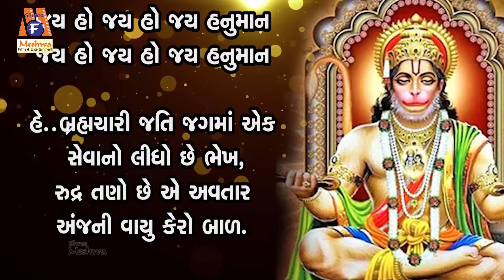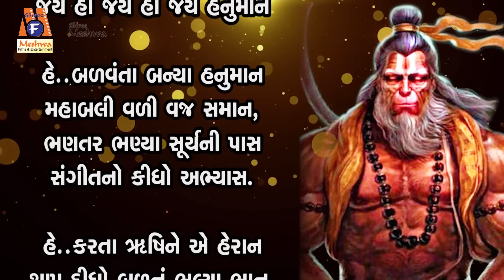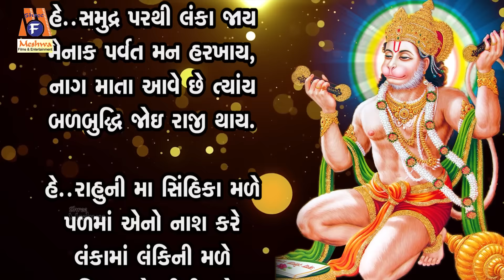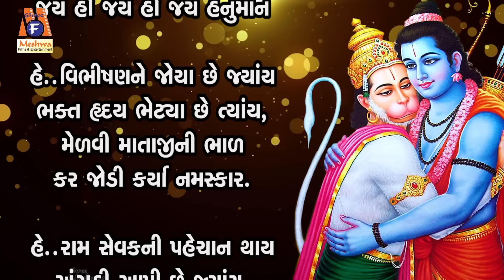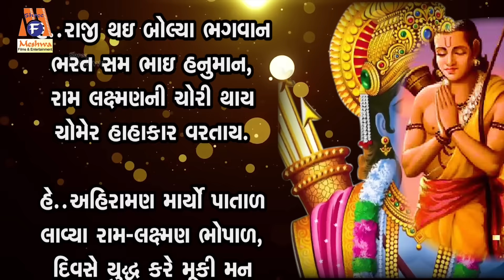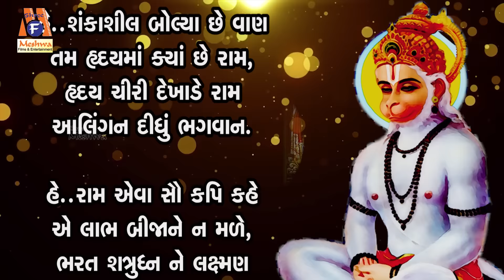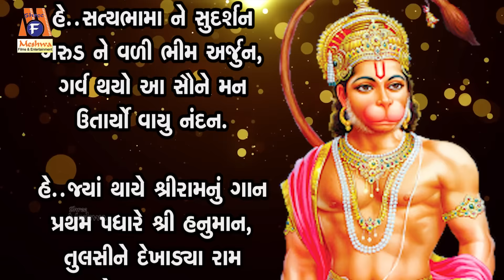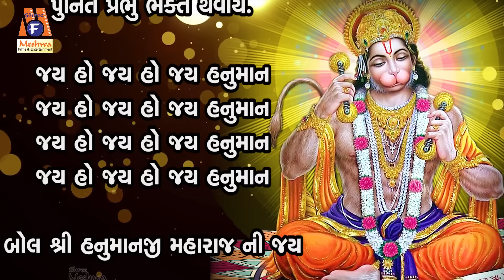Shree Hanuman Bavni | Hanumanji | Ruchita Prajapati | Lyrical | Gujarati Devotional Bavni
Presenting : Shree Hanuman Bavni | Hanumanji | Ruchita Prajapati | Lyrical | Gujarati Devotional Bavni |

Audio Song : Shree Hanuman Bavni
Singer : Ruchita Prajapati
Lyrics : Traditional
Deity : Hanuman Dada
Temple: Sarangpur
Festival : Hanuman Jayanti
Label :Meshwa Electronics

જય હો જય હો જય હનુમાન

હે..બ્રહ્મચારી જતિ જગમાં એક
સેવાનો લીધો છે ભેખ,
રુદ્ર તણો છે એ અવતાર
અંજની વાયુ કેરો બાળ.

હે..બાળપણની કહું શું વાત
ફળ જાણી રવિ ગ્રહ્યો હાથ,
રાહુ કેતુ મન મુંઝાય
ઈન્દ્રની પાસે તેઓ જાય

હે..માર્યુ વજ્ર ને પડ્યો બાળ
વાયુએ લીધી સંભાળ,
ક્રોધે ભરાયા વાયુદેવ
બંધ ગતિ કીધી તત્ખેવ.

હે..મચ્યો સઘળે હાહાકાર
દેવો દોડ્યા તેણી વાર,
સ્તુતિ કીધી છોડી અભિમાન
પ્રસન્ન થઈ આપ્યા વરદાન.

હે..બળવંતા બન્યા હનુમાન
મહાબલી વળી વજ્ર સમાન
ભણતર ભણ્યા સૂર્યની પાસ
સંગીતનો કીધો અભ્યાસ.

હે..કરતા ઋષિને એ હેરાન
શાપ દીધો બળનું ભૂલ્યા ભાન,
શાપ નિવારણ ઋષિ કરે
તુજ બળનું કો ભાન કરે

હે..ભણી ગણી પંડિત થયા
સુગ્રીવના એ મંત્રી બન્યા,
માત સીતાને શોધે રામ
બ્રાહ્મણ રૂપે જાય હનુમાન.

હે..મહાબળી છે આ હનુમાન
ભાન કરાવે જાંબુવાન,
બળવંતા એ તૈયાર થાય
માત સીતાની શોધ કરાય.

હે..સમુદ્ર પરથી લંકા જાય
મૈનાક પર્વત મન હરખાય,
નાગ માતા આવે છે ત્યાંય
બળબુદ્ધિ જોઈ રાજી થાય.

હે..રાહુની મા સિંહિકા મળે.
પળમાં એનો નાશ કરે
લંકામાં લંકિની મળે
મુષ્ટિ પ્રહારે સીધી કરે

હે..વિભીષણને જોયા છે જ્યાંય
ભક્ત હૃદય ભેટ્યા છે ત્યાંય,
મેળવી માતાજીની ભાળ
કર જોડી કર્યા નમસ્કાર

હે..રામ સેવકની પહેચાન થાય
અંગૂઠી આપી છે જ્યાંય
સંહાર્યા રાક્ષસને ઠેર ઠેર
વર્તાવ્યો છે કાળો કેર.

હે..સમરણ કરતાં રામનું મન
લંકાનું કીધું છે દહન,
ત્યાંથી આવ્યા રામની પાસ
ઉર ઉમંગે જોડ્યા હાથ.

હે..તમ કૃપાથી કીધું કામ
નિરહંકારી ને નિષ્કામ,
યુદ્ધમાં લક્ષ્મણ થાય બેભાન
સંજીવની લાવે હનુમાન.

હે..રાજી થઈ બોલ્યા ભગવાન
ભરત સમ ભાઈ હનુમાન,
રામ લક્ષ્મણની ચોરી થાય
ચોમેર હાહાકાર વરતાય.

હે..અહિરામણ માર્યો પાતાળ
લાવ્યા રામ-લક્ષ્મણ ભોપાળ,
દિવસે યુદ્ધ કરે મૂકી મન
રાત્રે ચાંપે રામ ચરણ.

હે..રામસેવામાં રહે પ્રસન્ન
માની સાચું સેવા ધન,
માતા સીતાએ આપ્યો હાર
મોતી તોડ્યા છે તત્કાળ.

હે..નારાજ થાય છે સહુ લોક
કિંમતી હાર કરે શું ફોક,
દેખી બોલ્યા શ્રી હનુમાન
રામ વગરના નું શું કામ

હે..શંકાશીલ બોલ્યા છે વાણ
તમ હૃદયમાં ક્યાં છે રામ,
હૃદય ચીરી દેખાડે રામ
આલિંગન દીધું ભગવાન.

હે..રામ એવા સૌ કપિ કહે
એ લાભ બીજાને ન મળે,
ભરત શત્રુઘ્ન ને લક્ષ્મણ
ગોઠવે રામ સેવાનો ક્રમ.

હે..કપિ માટે ન રાખ્યું કામ
ત્યારે બોલ્યા શ્રી હનુમાન,
ચપટી વગાડું એ મુજ કાજ
બગાસું આવે શ્રી મહારાજ.

હે..રાત-દિવસ બસ રામની પાસ
ક્યારે બગાસું લે મહારાજ,
કંટાળ્યા આથી સૌ જન
સોંપી સેવા વાયુતન.

હે..સત્યભામા ને સુદર્શન
ગરુડ ને વળી ભીમ અર્જુન,
ગર્વ થયો આ સૌને મન
ઉતાર્યો વાયુ નંદન.

હે..જ્યાં થાયે શ્રીરામનું ગાન
પ્રથમ પધારે શ્રી હનુમાન,
તુલસીને દેખાડ્યા રામ
કૃપા કરો મુજ પર ભગવાન.

હે..બાવની પ્રેમે જે કોઈ ગાય
મુઠ ચોટ ન લાગે જરાય,
ભૂતપ્રેત ને ભેંસાસુર
રોગ દોષ સૌ ભાગે દુર.

હે..આકણ સાકણ તરિયો તાવ
રાહુ કેતુ ભાગે બંગાલ,
જન્મ-મરણ ફેરો તરી જાય
પુનિત પ્રભુ ભક્ત થવાય.

બોલ શ્રી હનુમાનજી મહારાજ ની જય